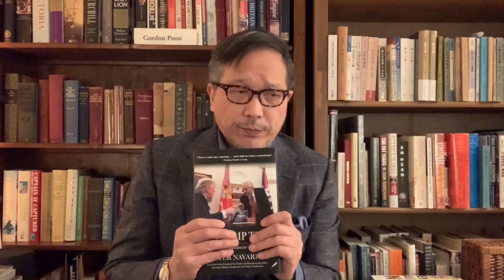「川普時代」 介紹新書 「萬不同集」176.3 2021.11.12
「川普時代」
介紹新書
「萬不同集」176.3
2021年11月12日星期五
知名學者，前總統貿易及工業政策顧問納瓦羅（Peter Navarro）新書In Trump Time A Journal of America’s Plague Year 介紹：
揭露真相，為國為民不懈抗爭！